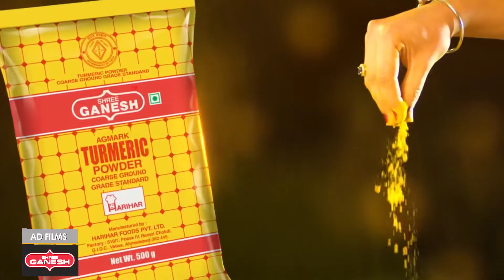Umesh Kacha | Showreel | 2021.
Are you looking for a quality film?...
At the good price?...
You have reached at the correct place...

We shape, script n shoot.
We finalise the film with the midas touch of VFX,CGI,MOTION GRAPHICS etc..

Skippered by "Umesh Kacha", having more than three decades of experience in the media industry, Team UK is fully equipped in providing communications solutions across all media.